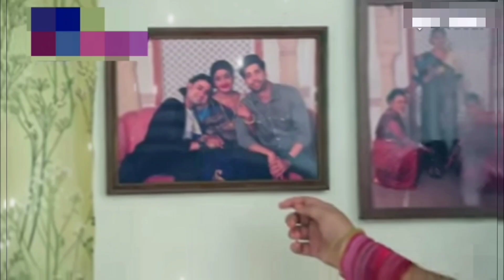I will find my own way out of this house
कंधे पर laad कर दोनों साथ से ले गई बड़ी बहू को
दूध का गिलास गिरा दिया फोड़ दिया खुद से
मुझे मेरे कमरे में लाकर दे देना
मेरा काम हो गया है तुम सो जाओ